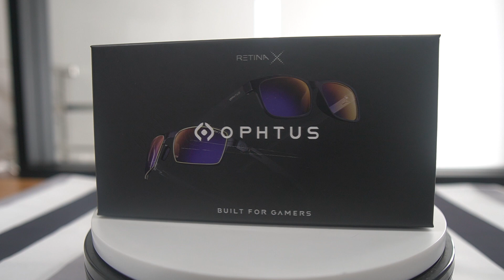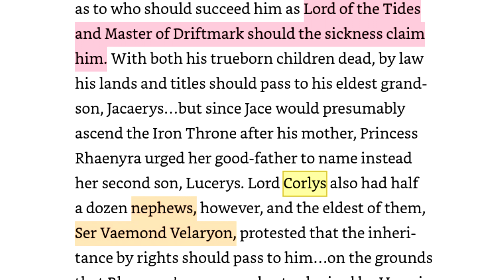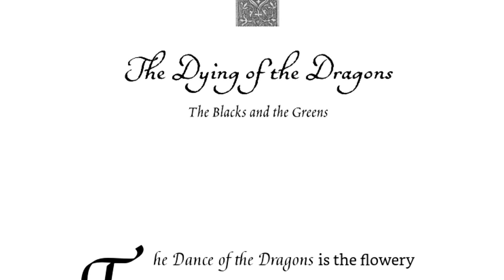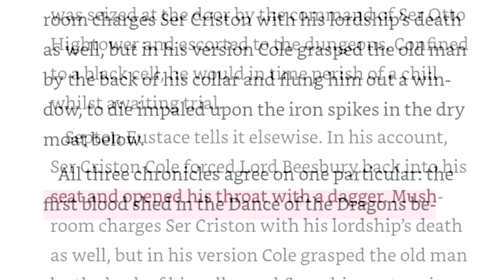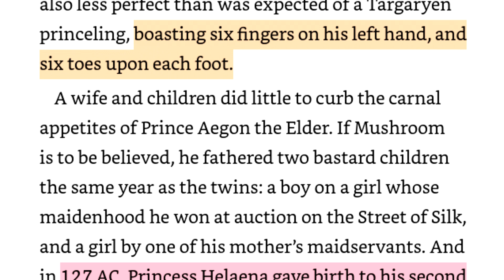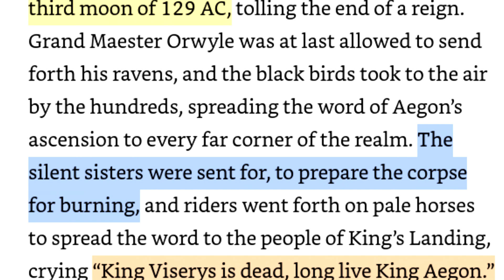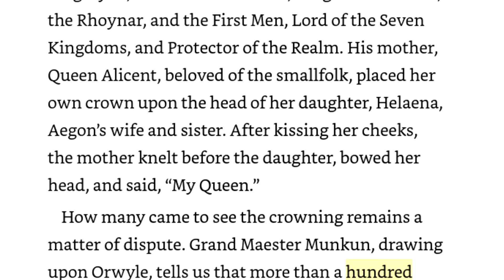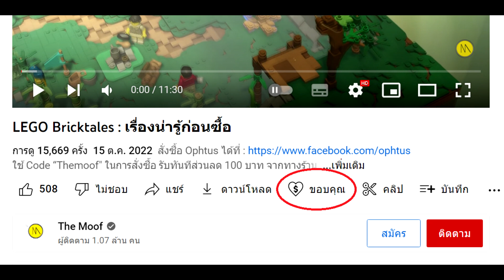House of the Dragon : ข้อมูลเนื้อเรื่อง จาก EP.9 - ผูู้เห็นอนาคต ?